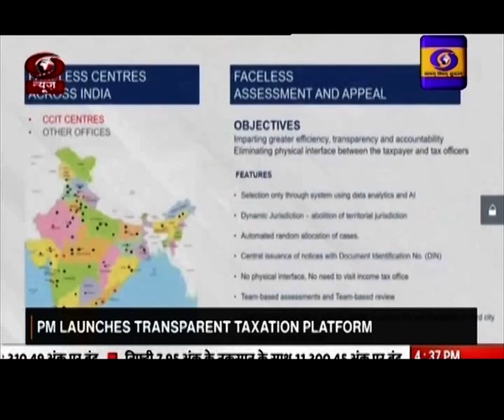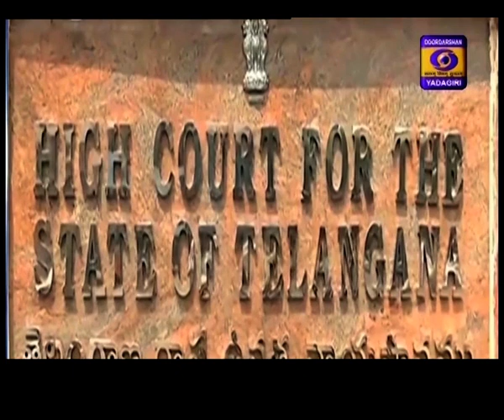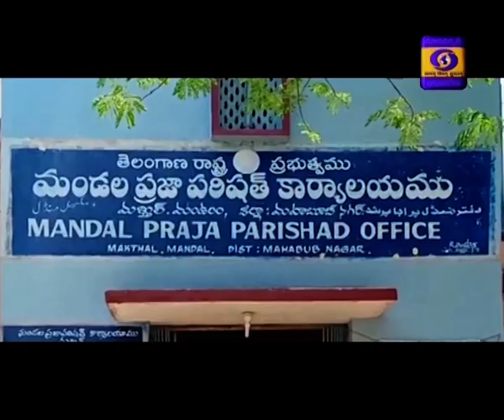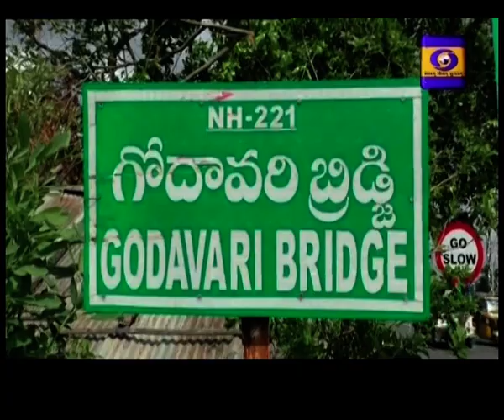Urdu News Dt:13-08-2020,19:15 Hrs